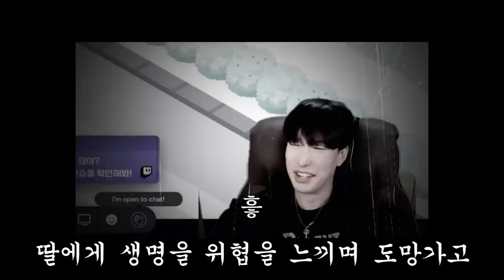공포! 얀데레 딸과 현실 합방!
내가 이겼다